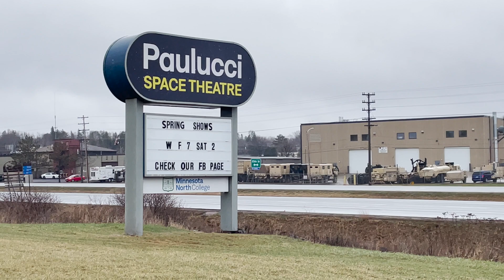Check Out This Vintage Star Projector!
The Slice visits the Paulucci Space Theatre in Hibbing, MN, where a devoted scientist oversees both vintage and modern technology.
This Slice was produced by AJ Larson.